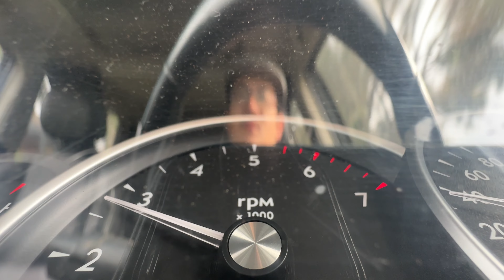What the hell is this noise engine or transmission? I'm puzzled!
My Holden Adventra Wagon 2,000km's on after the alloytec rebuild, I'm trying to diagnose/understand what this noise might be could it be the engine or transmission?